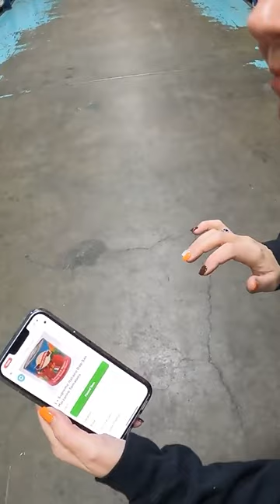The Horror Of Shopping For Instacart At Restaurant Depot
In this Sunday Afternoon Multi-App Delivery Shift we ended up with an Instacart Order that we never knew we would take again, Restaurant Depot! The last time we shopped there, we cancelled it mid shop because we were so dejected. Would we be able to get through the shop this time? Would it go smoothly, or would there be problems along the way? Watch and find out!!

After this video - be sure to check out our first trip to Restaurant Depot that we reference in this video!

Want to become a member of The Long Island Dash Crew? Check out the link for more info or click the Join Button above!

Want to sign up and get Para?

As always, bring a driver for doordash, Uber Eats & Grubhub, Instacart & Shipt, especially part time can come with some nice pay. Watch the video to pick up on some great tips and tricks along the way! The video is great to show you how to doordash, and is for beginners as well as just some great entertainment as well!

Chapters
Intro - 0:00
Instacart - Restaurant Depot - 0:27
Doordash - IHOP 27:41
Uber Eats - Waffle Magic 28:36
Doordash - Wingstop 30:25
Doordash - Pita Bowl 33:57
Uber Eats - McDonalds 34:09
Doordash - Jersey Mikes 37:40
Uber Eats - Wing it On! 38:33
Doordash - Popeyes 41:54